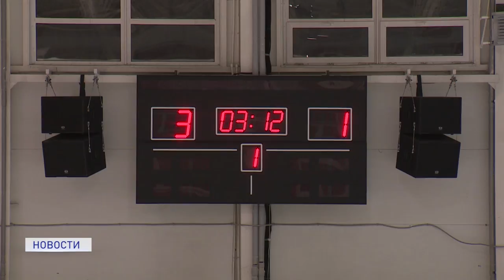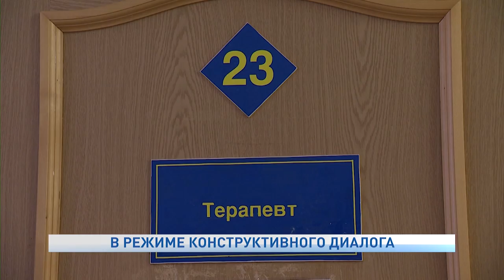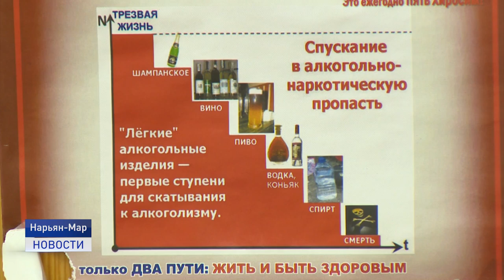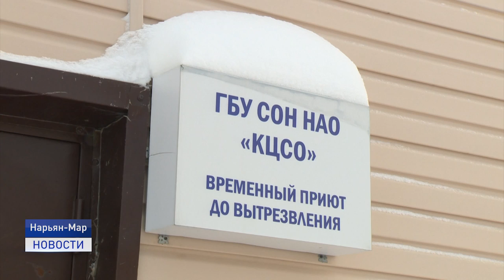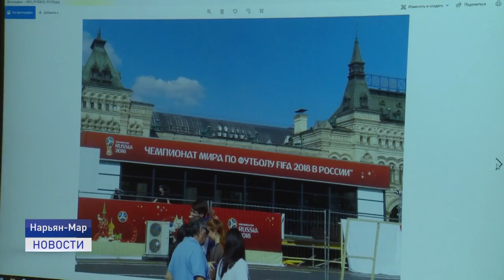Новости Ненецкого округа от 04.02.2021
Изменения в закон о социальной поддержке детей-инвалидов, кадровая политика Администрации Ненецкого округа, а также итоги деятельности за 2020 год. В региональном парламенте состоялась 33 сессия. Расскажем об итогах.

Перебрал с горячительным - рискуешь оказаться в вытрезвителе. Только за 2020 год приют на базе КЦСО посетили более 700 человек. Причем, некоторые не по одному разу. В нашем эфире расскажем, как помогают тем, кто выпил лишнего.

В хоккей играют настоящие мужчины! В Ненецком округе стартовал 10 сезон ночной хоккейной лиги. Накануне на льду встретились команды "Труд" и "Арктика". Об этом и не только расскажем в ближайшие 20 минут.